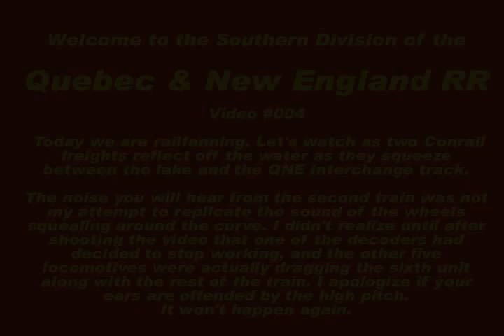Q&NE HO Layout Video 004 - 121019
Just a little railfanning along the Conrail main, with a sneak peak at the latest locomotives outshopped in the Q&NE paint scheme.